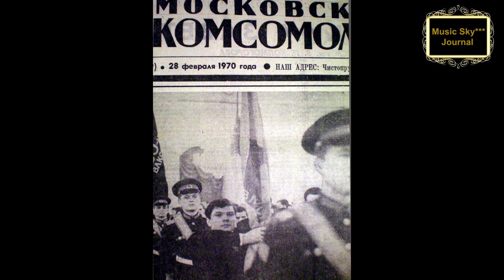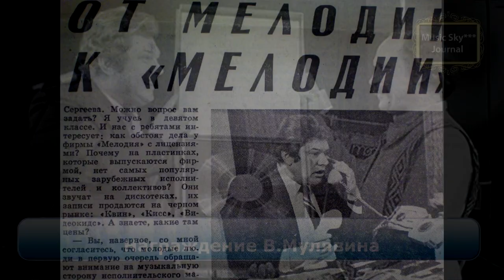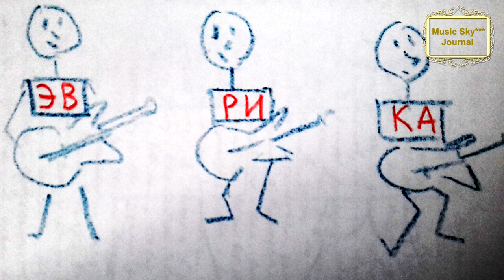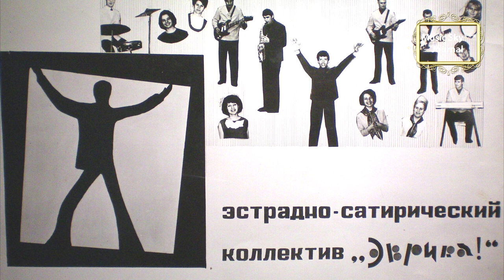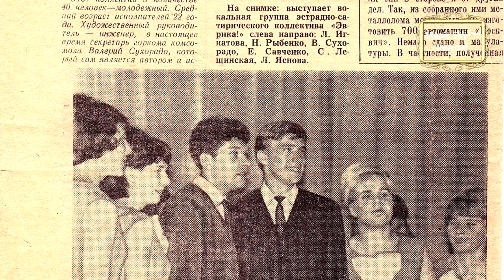Музыка СССР 1967 (2) Музыкальный журнал RifkatXband Рифкат Сайфутдинов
Музыка СССР-это блог на моём канале, где я рассказываю о музыке, которая была как в нашей стране, так и за рубежом, начиная с 1957-го года.Мои воспоминания имеют ностальгический характер, так как я являюсь живым участником всех тех событий. Основное назначение моего канала в Youtube это исполнение музыки, в-основном для саксофона (saxophone), песен, в том числе и моих авторских, в формате видео-клипов, но в дополнение к этому я решил вести видео-блоги о своих путешествиях, о размышлениях на разные темы и об истории эстрады. Всё это можно найти в разных плейлистах на главной странице моего канала, который имеет название "Музыкальный журнал RifkatXband". RifkatXband–это мой музыкальный псевдоним, которым я пользуюсь уже давно и он подразумевает то, что я один делаю всю сложную работу не прибегая к помощи музыкантов, аранжировщиков, режиссёров, клипмейкеров, певцов и т.д. Я являюсь и автором, и исполнителем, зарегистрированным в РАО (Российское авторское общество) что я публикую на этом канале, является моим авторским оригинальным контентом, правообладателем которого я являюсь, включая музыку других авторов в моих аранжировках.
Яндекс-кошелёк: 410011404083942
Если есть какие-то просьбы или пожелания пишите в личку: